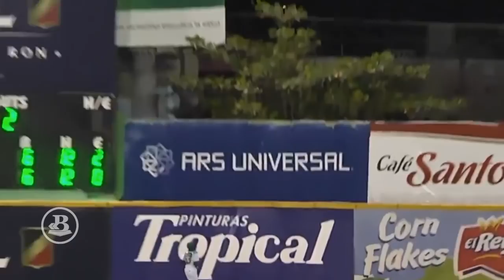Jonrón de Wilkin Castillo en el 9no ante las Estrellas (4 dic. 2017)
El receptor de los Leones del Escogido,  Wilkin Castillo, rompió un empate a 6 carreras en la 9na entrada, para que los Leones del Escogido superaran a las Estrellas Orientales 7 por 6 en un juego que lo acercaría a uno y medio del primer lugar.